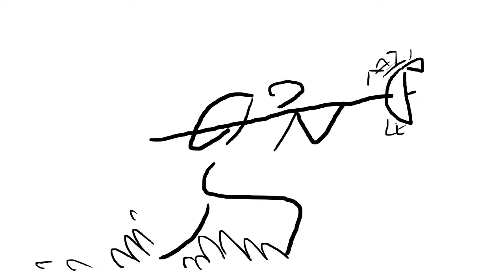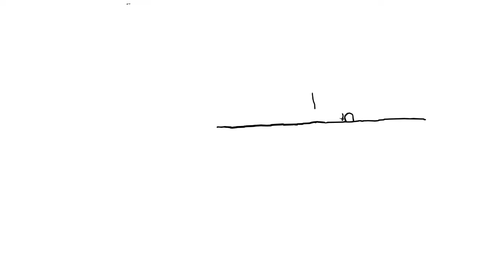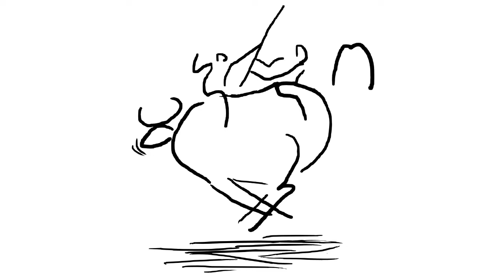第10回３分映画宴 岡本喜八賞「おなかすいた」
【第十次 米子映画事変】
橋本誠史 監督作品

2021年11月開催の「第10回３分映画宴」（リアル版）の会場で追加選出した作品です。